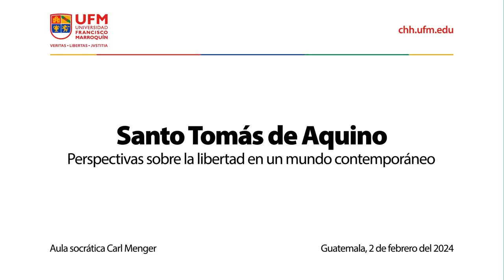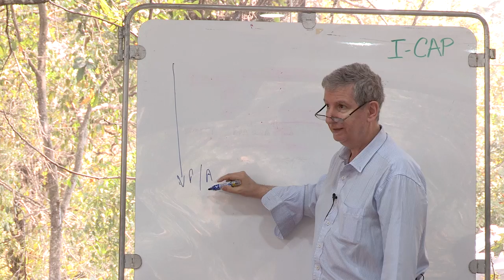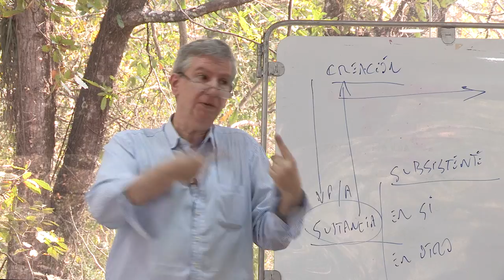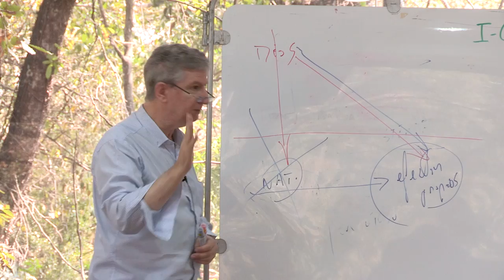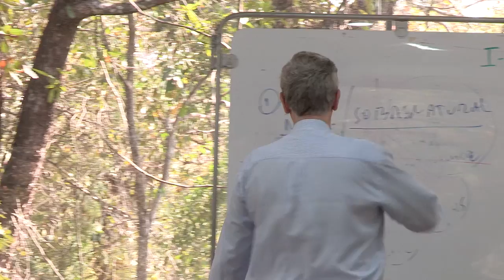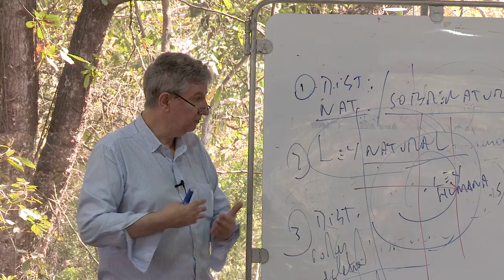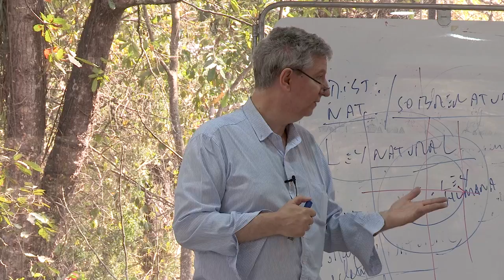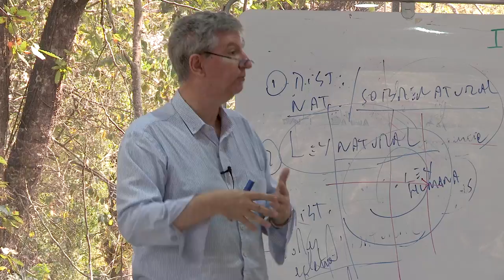Perspectivas sobre la libertad en un mundo contemporáneo | Gabriel Zanotti